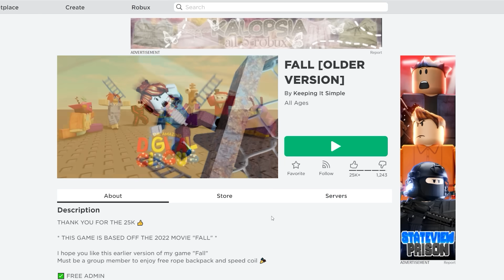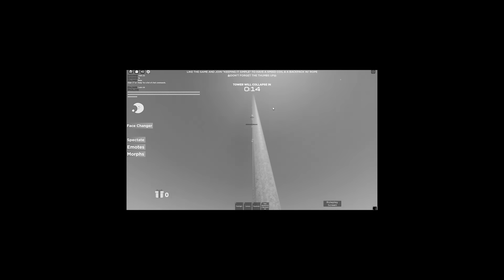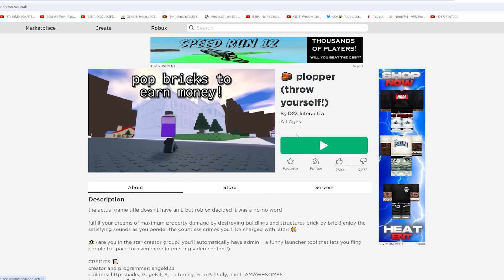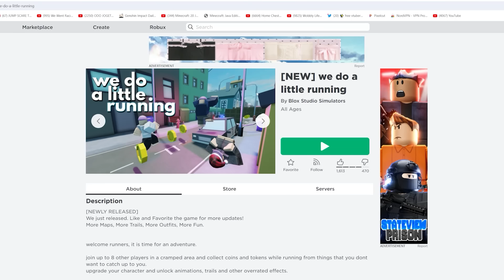AKU JATUH DARI TOWER LISTRIK TERTINGGI SEDUNIA !!!